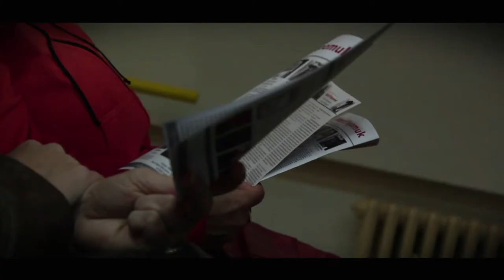Puppet theatre workshop in Kutná Hora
Puppet theatre Grundtvig workshop through the eyes of participants. Thank you David :-)
Divadelní část  workshopu Grundtvig očima účastníků. Akce se konala pod záštitou města Kutná Hora.